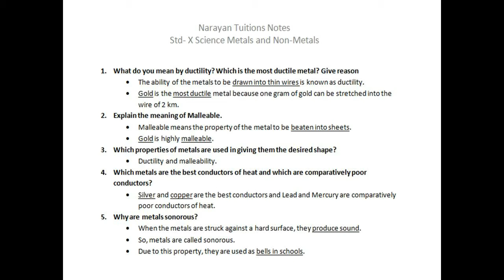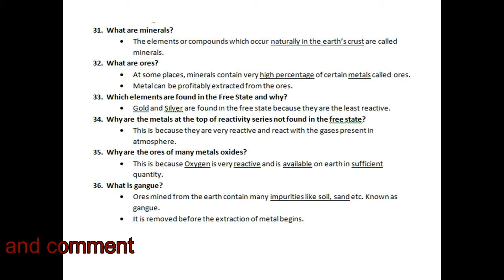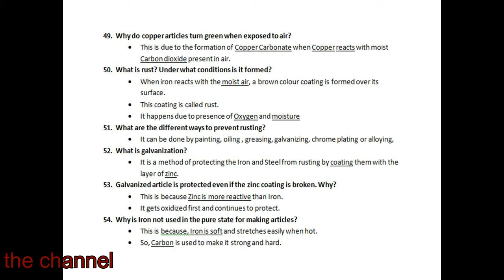10th Science Metals and Non Metals study material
1. What do you mean by ductility? Which is the most ductile metal? Give reason
2. Explain the meaning of Malleable.
3. Which properties of metals are used in giving them the desired shape?
4. Which metals are the best conductors of heat and which are comparatively poor conductors?
5. Why are metals sonorous?
6. Why do the wires in our homes have the coating of Poly Vinyl chloride (PVC)?
7. Which metal exists in the liquid state?
8. What are the physical states of Non-Metals?
9. Which metals have low melting point?
13. What is the nature of oxides produced by the metals and non-metals when dissolved in water?

14. How do Copper and Aluminum react with oxygen?
15. What are amphoteric oxides?
16. What are alkalis?
17. Why is Sodium kept in kerosene?
19. What is anodizing? How does it help in preventing corrosion?
20. How do Potassium and Sodium react with water?
21. Which metals start floating on reaction with water and why?
22. How do Aluminum and Iron react with water?
24. What happens when metals react with dilute acid?
26. What is aqua regia?
27. What are ionic or electrovalent compounds?
28. Why are ionic compounds solid?
29. Why do ionic compounds have high melting and boiling point?
30. Why do ionic compounds don’t conduct electricity in solid state but do so when dissolved in water or the molten state?
31. What are minerals?
32. What are ores?
35. Why are the ores of many metals oxides?
37. Write the name of the ore of Mercury? How is Mercury extracted from the ore?
38. How is Copper er extracted from its ore?
39. What is calcination and roasting?
41. How is Zinc extracted from its ore?
42. Why is roasting done in case of Sulphide ore but calcination in case of Carbonate ore?
43. How is Manganese obtained from its ore?
44. What is Thermit reaction?
45. Why can’t carbon be used to reduce the oxides of more reactive metals?
46. How is Sodium extracted from its compound?
47. How is electrolytic refining done for Copper?
48. Why do Silver article becomes black when exposed to air?
49. Why do copper articles turn green when exposed to air?
50. What is rust? Under what conditions is it formed?
51. What are the different ways to prevent rusting?
52. What is galvanization?
53. Galvanized article is protected even if the zinc coating is broken. Why?
54. Why is Iron not used in the pure state for making articles?
55. What is mixed with Iron to make it rust-free?
56. What is alloy? How is it prepared?
57. Why is pure gold not used for making jewellery? What is it mixed with?
58. What is amalgam?
59. What is Brass and Bronze?
60. What is Solder? Where is it used?